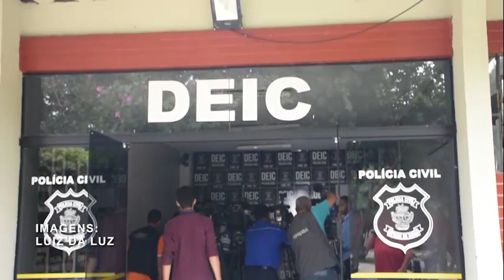07-02-19 - TCM contribui para investigação contra corrupção na prefeitura de Pirenópolis